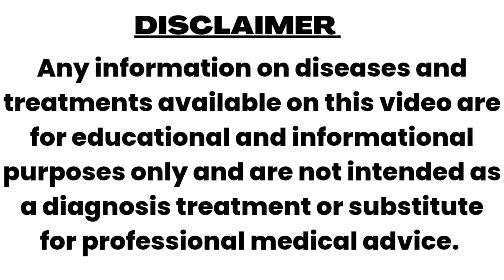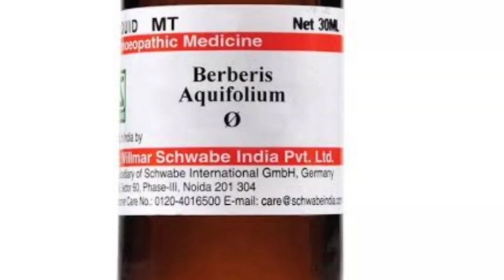DARK LIPS । BLACK LIPS । काले होठ ठीक करें होम्योपैथी से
cause of black lips ?
how to treat black lips?
how can I get pink lips?
homeopathy treatment
homoeopathic medicine

Regards
Dr.Nishant bhatia
B.H.M.S.,Bsc.(microbiology),Dph,MSW